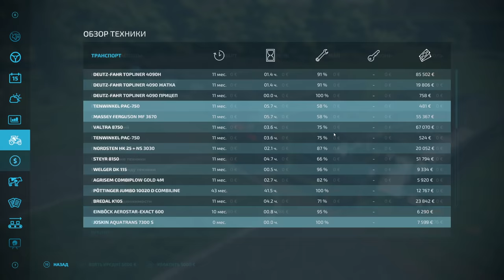ПРОХОЖДЕНИЕ FARMING SIMULATOR 22 #6 - ТЕПЛИЦЫ